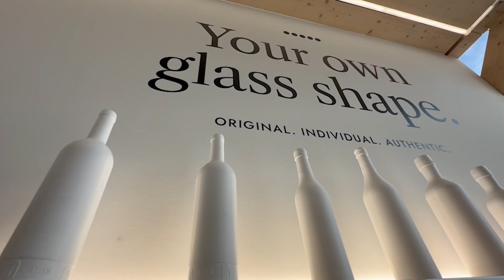The Univerre Studio - Interactive glass packaging showroom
Univerre's Studio is a creative and interactive glass packaging showroom where you can be inspired by current projects or create your own glass product on-site.

The customer gets to know our entire product range and subsequently can design his own product on the spot. No matter in which stage of design thinking processes the customer is in, after a visit to the studio they will be able to get all the information they need to develop their packaging. One of the main goals was to bring products to the market faster and to provide the customer with all the necessary information about glass packaging directly on site.